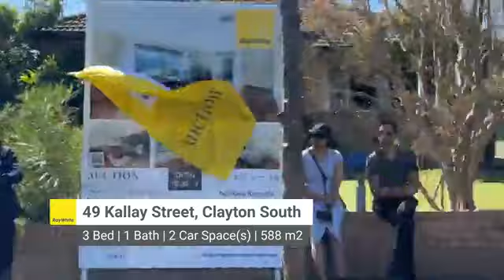Live Auction @ 49 Kallay Street, Clayton South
Get FREE insights for this auction:
3 Bed | 1 Bath | 2 Car Space(s) | 588 m2

Ray White - Mount Waverley
Listing Agents:
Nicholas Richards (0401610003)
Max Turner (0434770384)